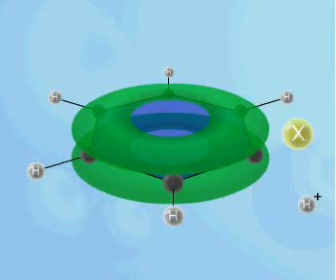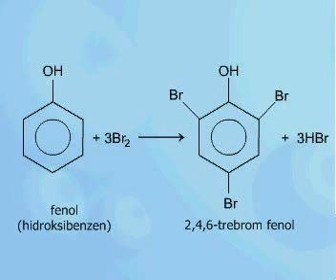Halogjenimi i unazës së benzenit